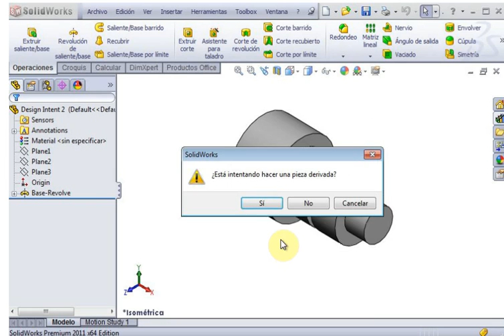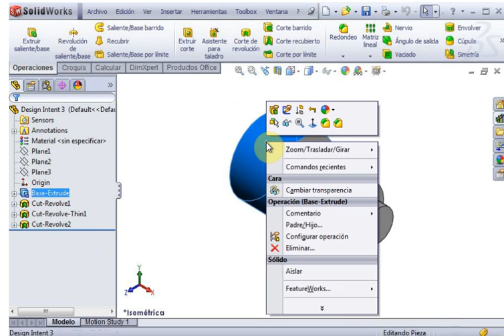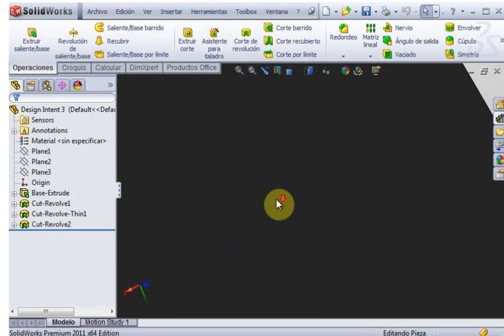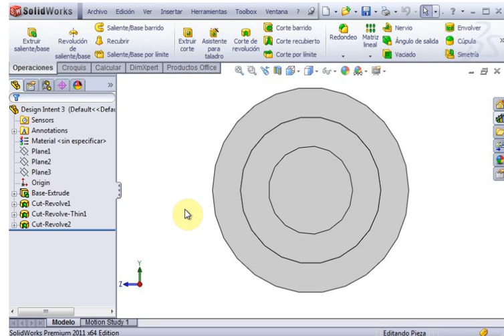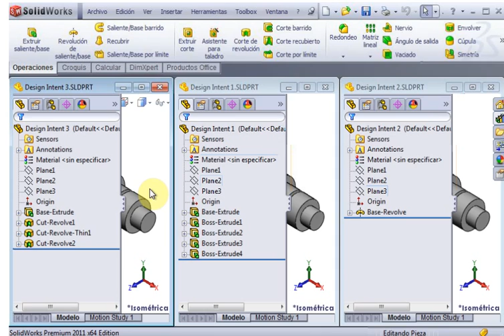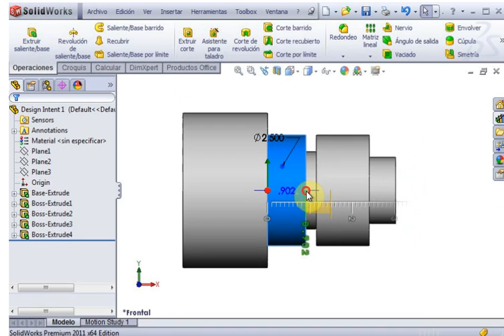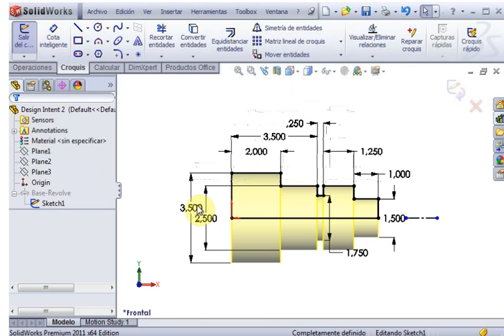4.- Interfaz de usuario, Intension de diseño